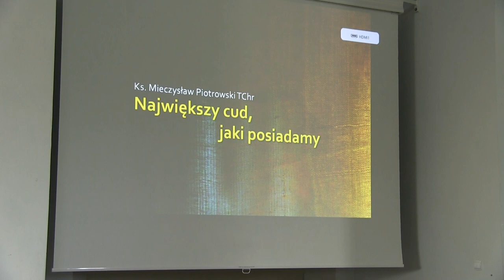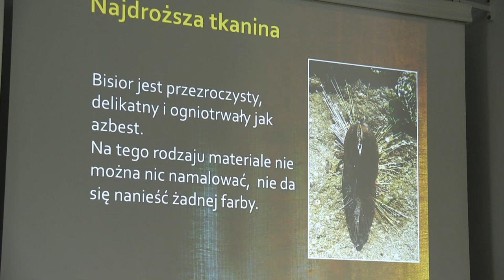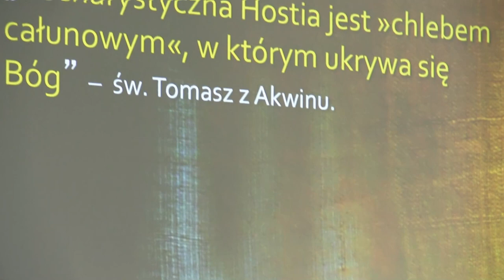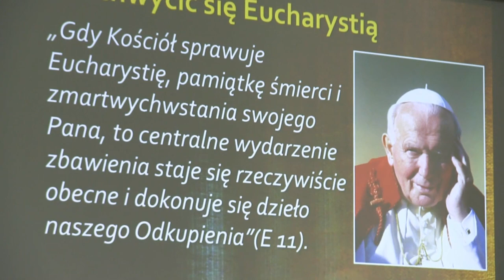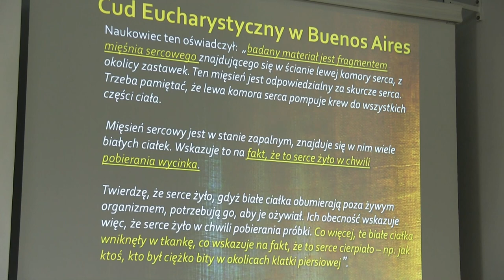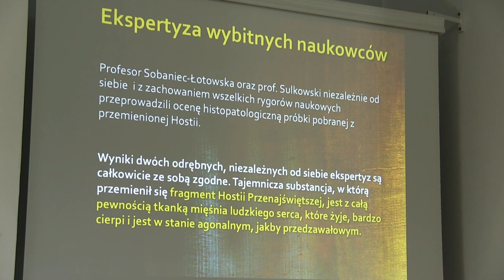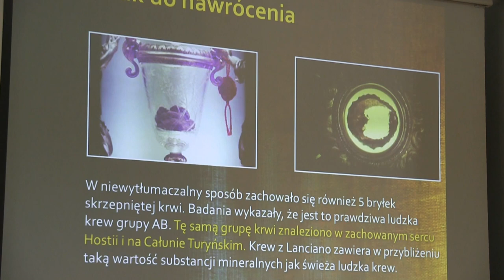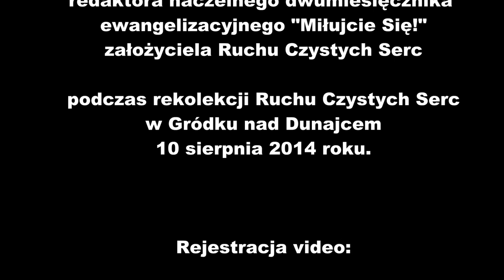Największy cud, jaki posiadamy - ks. Mieczysław Piotrowski TChr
Eucharystia to największy z cudów, jaki Bóg dał ludziom... Sam Bóg przekonuje ludzi o swojej realnej obecności w Eucharystii - uczynił to przez liczne cuda eucharystyczne - m.in. w Sokółce, Lanciano, Buenos Aires. Rejestracja: ks. Sławomir Kostrzewa